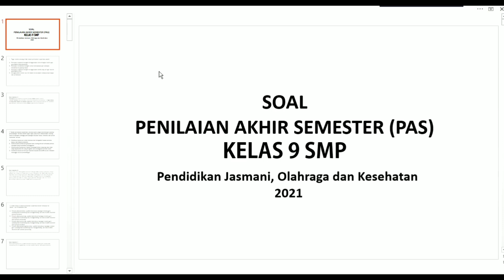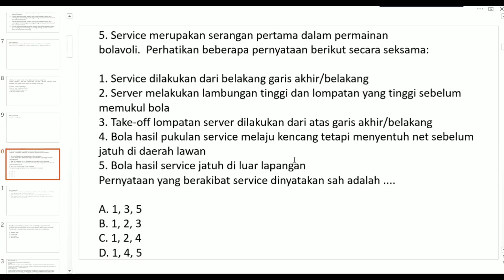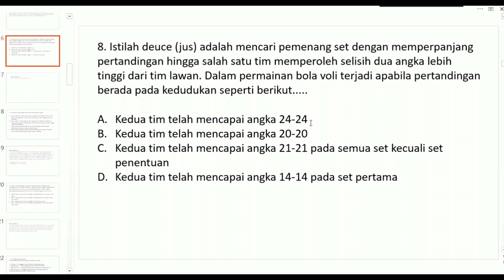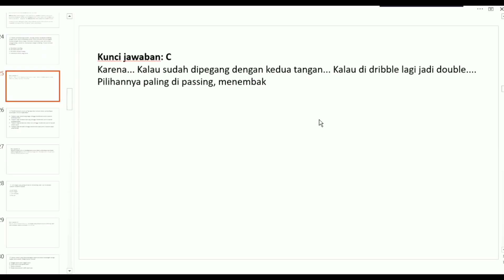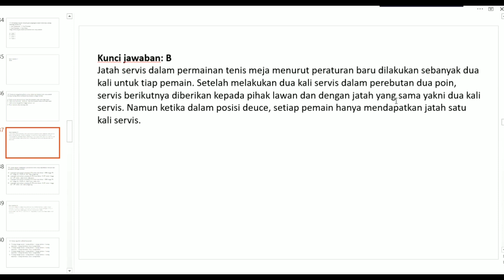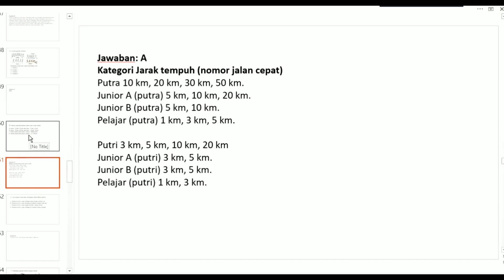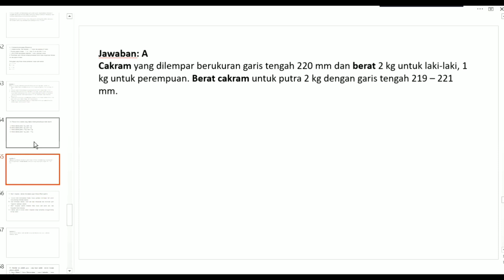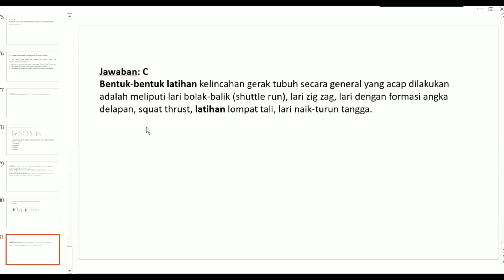SOAL PAS PENJASKES KELAS 9 SMP SEMESTER GASAL 2021 KURIKULUM K13 LENGKAP PEMBAHASANYA PART 2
Soal Penilaian Akhir Semester (PAS) sangat berarti bagi bapak dan ibu guru untuk dijadikan referensi pada saat Penilaian Akhir Semester tahun berikutnya.
Pada kesempatan ini kami akan berbagi soal, dan kunci jawaban PAS Penjas Orkes SMP Kelas 9 semester ganjil kurikulum 2013 Tahun Pelajaran 2020/2021.

latihan soal pjok pas uas lengkap,
pjok pas uas lengkap soal dan jawabannya,
soal pas pjok kelas 9 semester 1
soal pjok kelas 9,
soal pjok kelas 9 semester 1,
soal pjok kelas 9 bab 1,
soal pjok kelas 9 bulu tangkis,
soal pjok kelas 9 bab 2,
soal pjok kelas 9 pencak silat,
soal pjok kelas 9 atletik,
soal pjok kelas 9 lempar cakram,
soal pjok kelas 9 bab 4,
latihan soal pjok kelas 9 bab 1,
contoh soal pjok kelas 9 semester 1,
soal uts ganjil kelas 9 pjok,
latihan soal pjok kelas 9 semester 1,
soal uts pjok kelas 9,
soal uts pjok kelas 9 2021,
soal uts pjok kelas 9 semester 1
teknis p3k guru pjok,
fr pppk pjok,
soal pppk penjas 2021 dan pembahasan,
soal pjok pppk 2021 dan pembahasan,
soal pppk guru pjok sd 2021 dan pembahasan,
soal pppk guru kompetensi teknis,
soal pppk guru honorer 2020,
soal pppk guru 2021 dan pembahasan,
soal pppk guru belajar kemendikbud,
contoh soal pppk guru pjok,
soal pppk guru dan pembahasan,
soal pppk guru dan pembahasannya,
soal pppk guru dan jawaban,
soal latihan pppk guru pjok full pembahasan,
soal pppk guru honorer pjok sd 2021,
latihan soal pppk pjok guru honorer 2021,
jumlah soal pppk guru 2021,
soal pppk guru kompetensi manajerial,
latihan soal pppk guru honorer,
latihan soal pppk pjok guru sd,
soal pppk guru olahraga 2021 dan pembahasan,
soal pppk guru pjok 2021 dan pembahasan,
soal pppk guru pjok kompetensi pedagogik
soal pppk guru pjok kompetensi manajerial